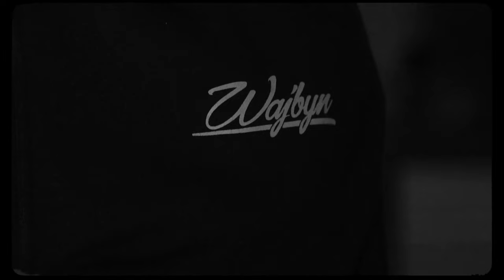Plako Wajber - What tha Plakk?! (prod. Młody) [Official Video]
Przedstawiamy street video do tytułowego „What Tha Plakk!?” za którego produkcję odpowiada Młody.

💰Wraz z klipem wrzucamy 100 sztuk na sprzedaż. Gratka dla kolekcjonerów Cena: 20pln za egzemplarz + cena wysyłki lub odbiór osobisty.

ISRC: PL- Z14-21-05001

Artist: Plako Wajber;
Title: What tha Plakk?!;
Label: Under The Top;
Lyrics: Plako Wajber;
Producer: Młody;
Album: What tha Plakk?!;
Recorded in: 256studio;
Mix/Master: Plako Wajber dla 256studio;
Graphics/Digital Painting: Dariusz "DeSs" Szyburski;
Digital: Dariusz "DeSs" Szyburski;
Video: Bakun;
Executive Producer: Siódmy;
Year: 2021;